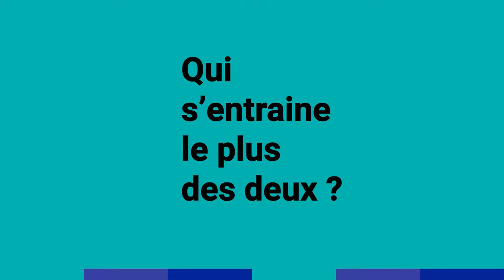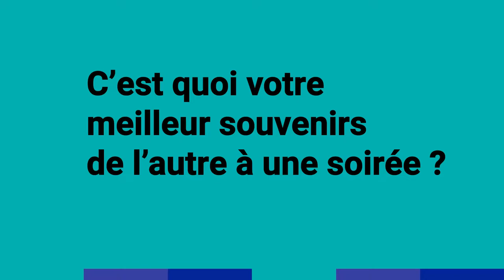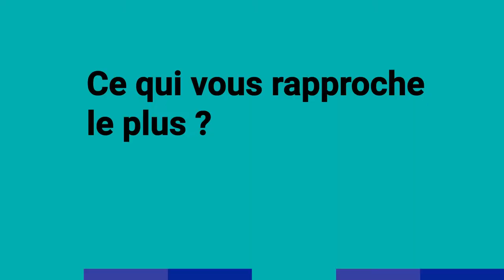Edgar Ulrich and Romain Guliano - KITE FRIEND FOREVER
Kite friend forever, a deep and humoristic diving into riders life.